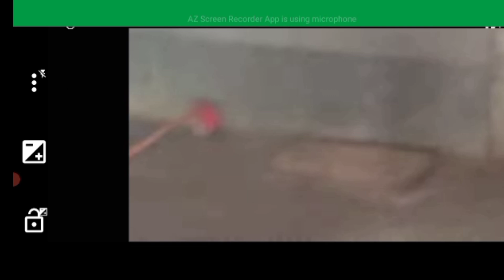Saksa YouTuber Gs Sangmani noko Gas gopretna amjokchim😱//Mesokna Tv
original video